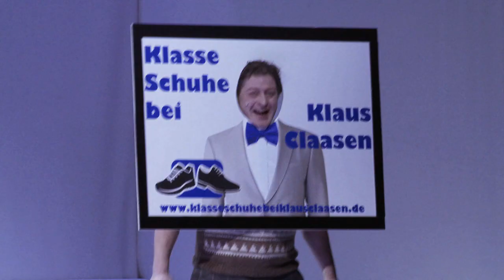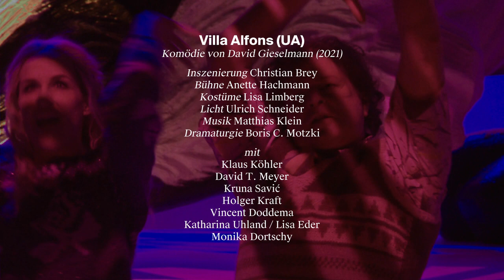VILLA ALFONS [Trailer]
Komödie von David Gieselmann

BESETZUNG:
Autor: David Gieselmann
Inszenierung: Christian Brey
Bühne: Anette Hachmann
Kostüme: Elisa Limberg
Licht: Ulrich Schneider
Dramaturgie: Boris C. Motzki

mit David T. Meyer, Klaus Köhler, Kruna Savić, Katharina Uhland, Monika Dortschy, Holger Kraft und Vincent Doddema

Video: Andreas Etter